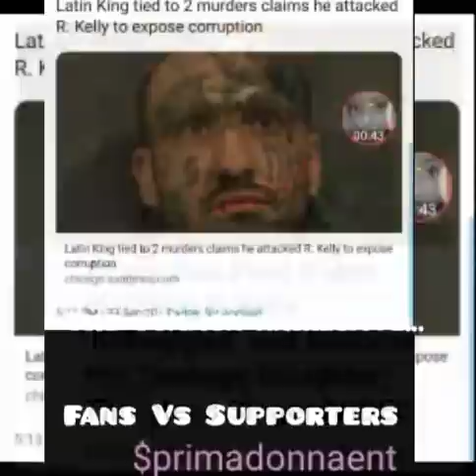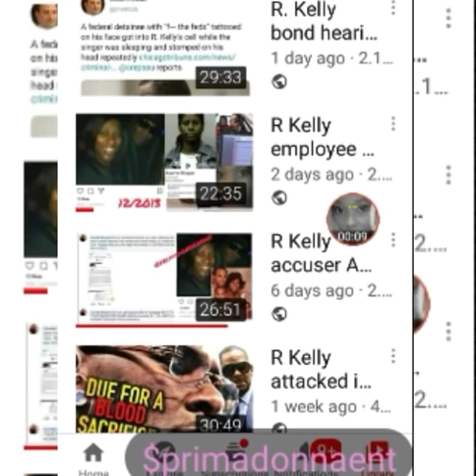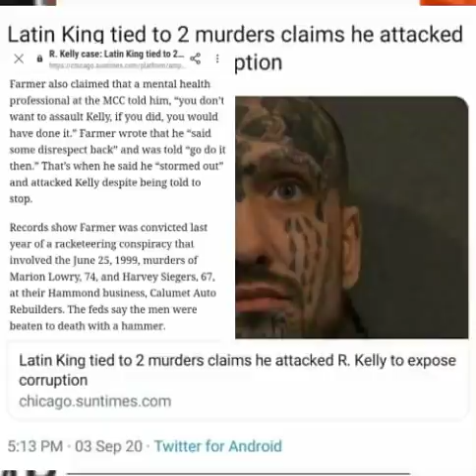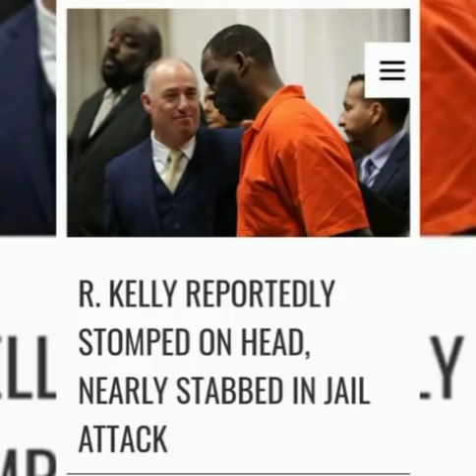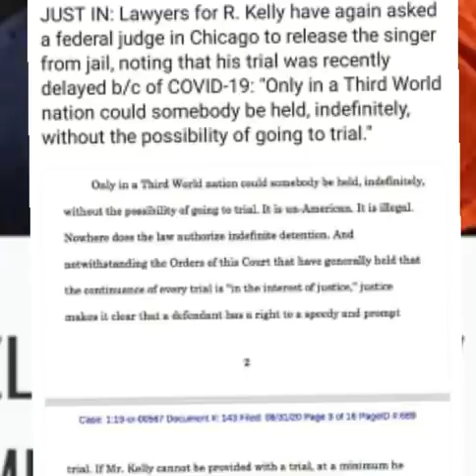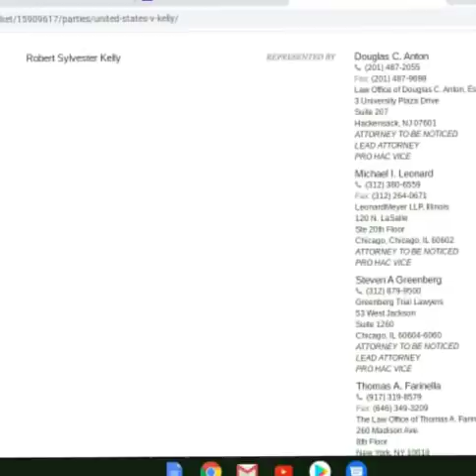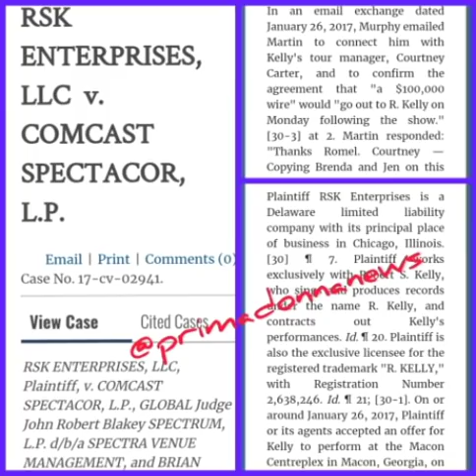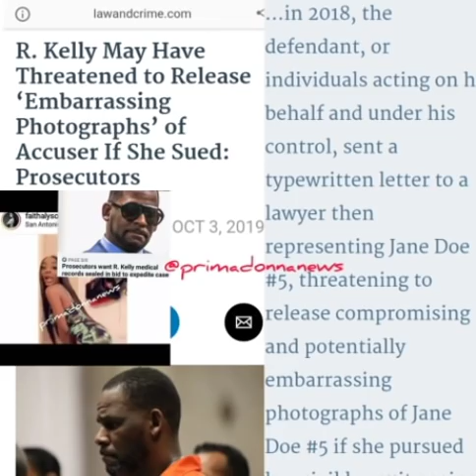Inmate says he was "forced" to beat R. Kelly🤔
You can help me reach my personal goals of owning my own food truck🙏🏾